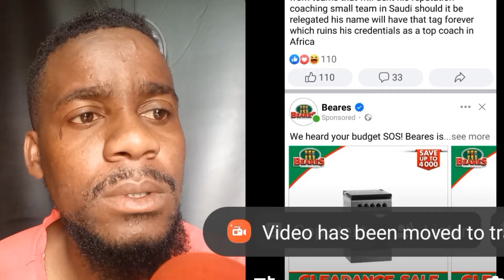JUNIOR KHANYE SEND WARNING MESSAGE TO PITSO MOSIMANE